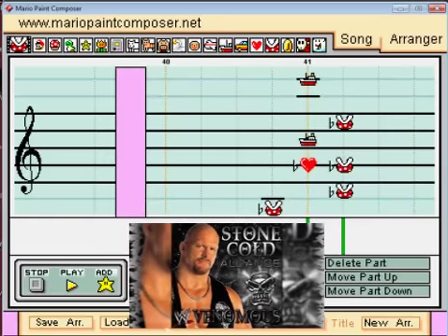Mario Paint - "Venomous" (Stone Cold Steve Austin WWE Theme)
The Rattlesnake had this theme during his time with the WCW/ECW Alliance from the Invasion angle back in 2001.  It's my least favorite Stone Cold theme.